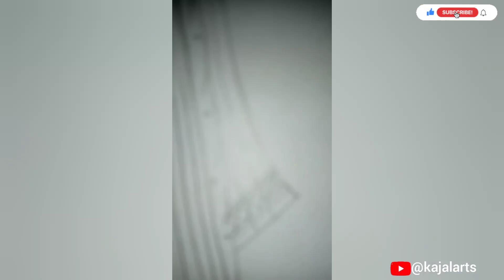हिरन के साथ स्त्री का चित्रण